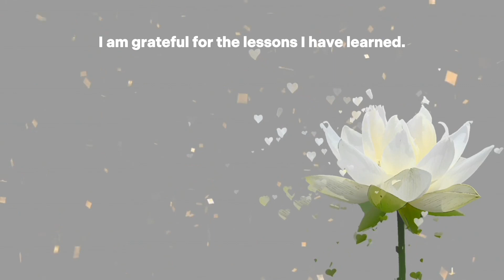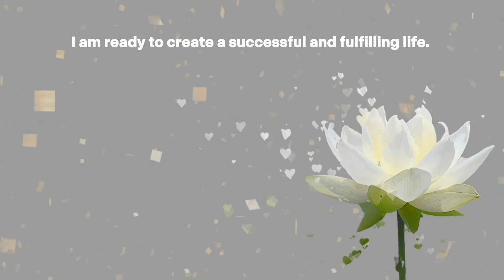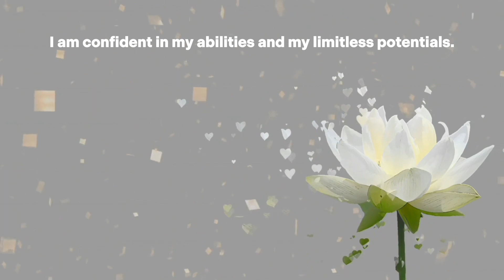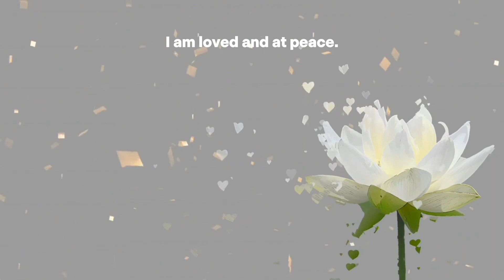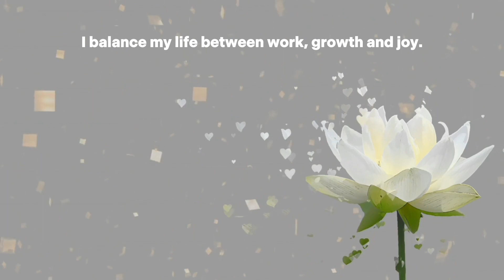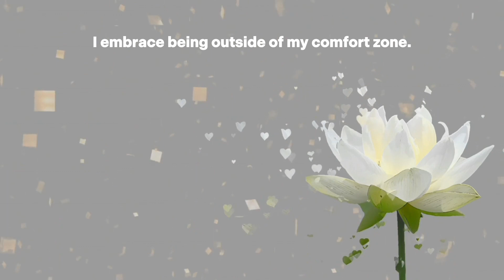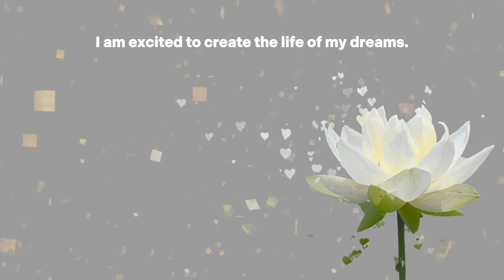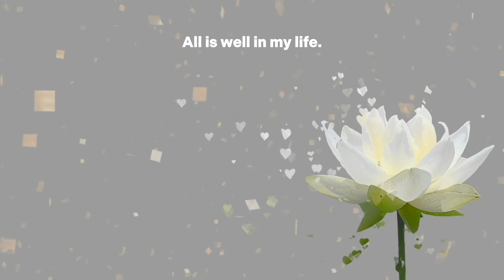30 Minutes Beautiful Relaxation Music and 30 Empowering Positive Affirmations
Relaxing zen music with 30 powerful positive affirmations to create a peaceful ambiance environment.
Powerful and empowering positive affirmations for the new beginnings, new year, inviting empowerment, health, new opportunities and new ideas into your life. Highly recommend to use them as your daily affirmations or at night to reprogram your mind while you are resting.

Video: By Mohamed Hassan from Pixabay
Affirmations: By Reivana inspired/quoted  by wonderful Louise L. Hay.